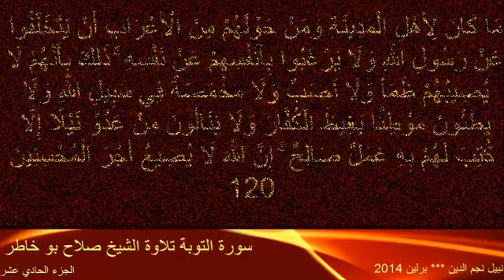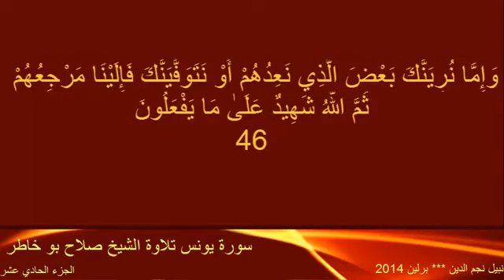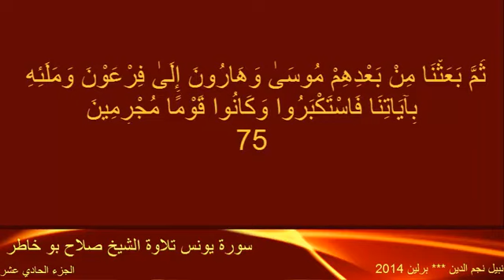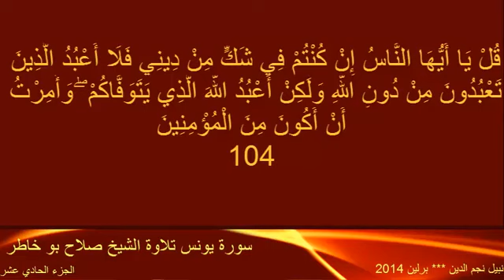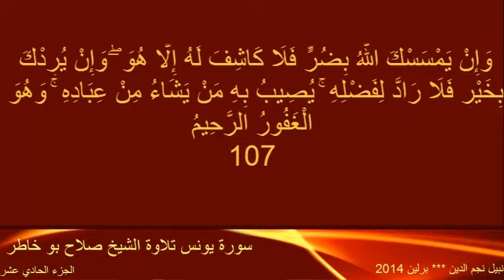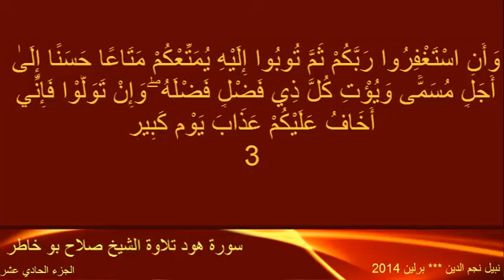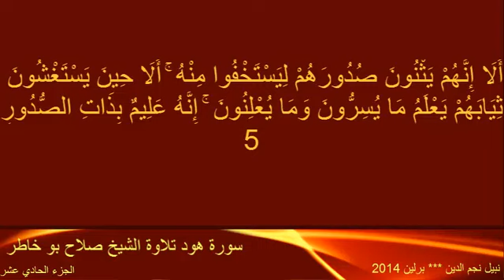11 القران الكريم ختمة الاجزاء تلاوة الشيخ صلاح بوخاطر الجزء Salah Bukhatir Juz 11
القرآن الكريم كاملا بصوت الشيخ صلاح بوخاطر
Complete Holy Quran Salah Bukhatir

سورة البقرة بصوت الشيخ صلاح بوخاطر